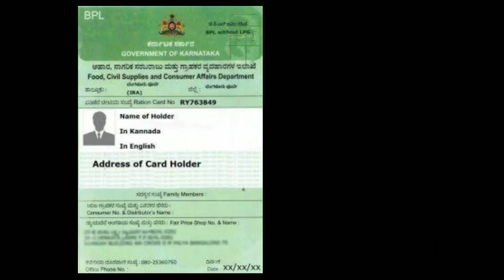ಸಂಜೆಯಿಂದ 14 ದಿನಗಳು ಲಾಕ್ ಡೌನ್ ಜಾರಿ/bpl ration card ಇದ್ದವರಿಗೆ/2 ತಿಂಗಳೂ ಉಚಿತ ರೇಶನ್/ಗಾರೀಬ್ ಕಲ್ಯಾಣ್ ಯೋಜನೆ